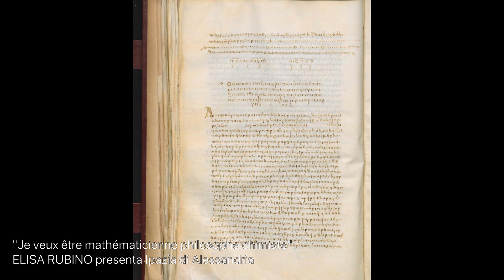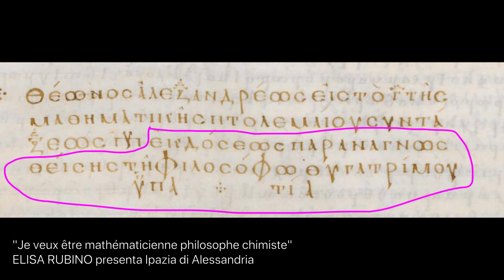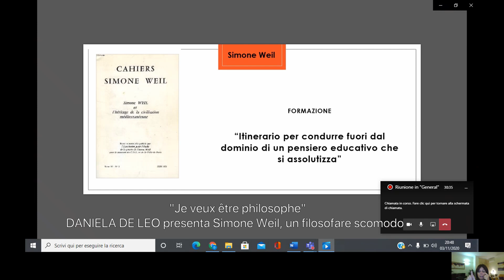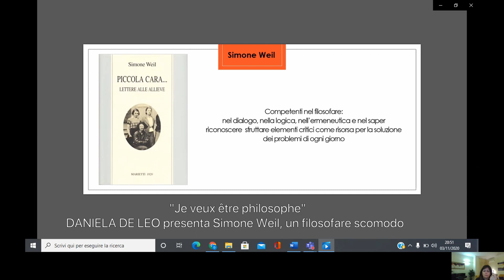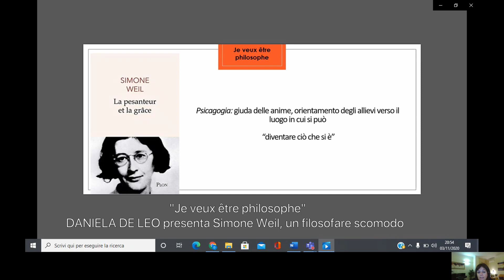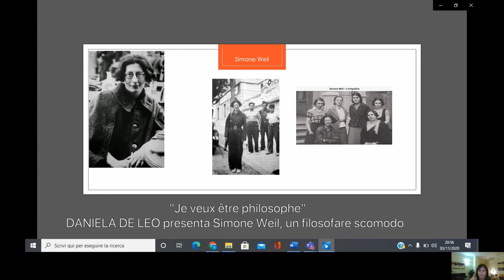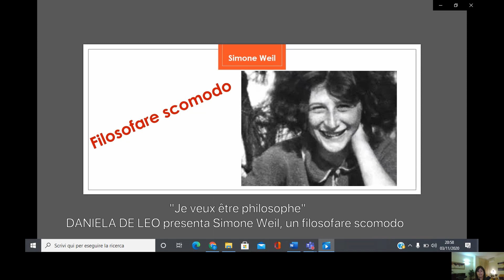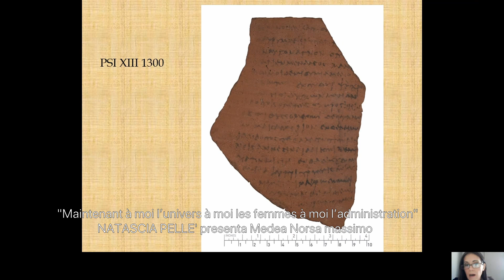À la recherche della femme. Storie di donne eccezionali.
Potrebbe sorprendere vedere abbinata la parola scienza a un gruppo di studiosi e studiose che si occupano di letteratura, storia e filosofia, ma il nostro scopo è proprio quello di mostrarvi un altro lato del lavoro scientifico, che richiede precisione, metodologia, ma anche cuore a passione.
Vi presenteremo donne straordinarie, non importa se figure letterarie o se scienziate e filosofe realmente esistite: si tratta sempre di donne che hanno vissuto pienamente, spesso lottando con un modo ostile, ma con forza, l’intelligenza e dignità. E per farlo alcune docenti del Dipartimento di studi umanistici presenteranno alcune figure femminili, introdotte in molti casi da un verso di Apollinaire come ad indicare il passaggio di testimone (il verso appunto) da una relatrice all'altra.